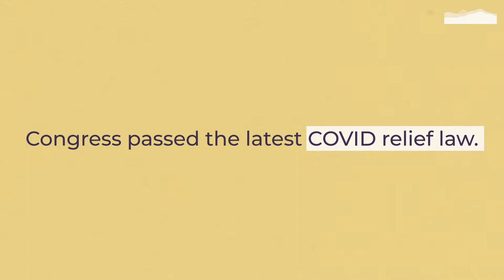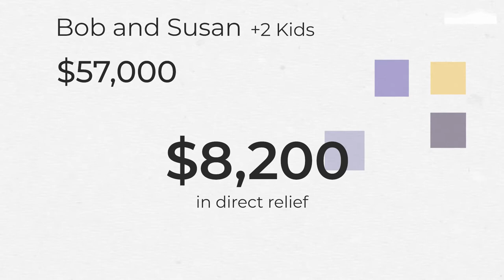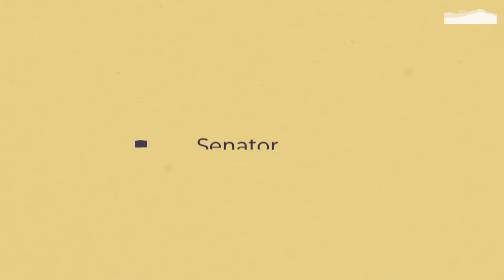The New COVID Relief Law Explained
Congress just passed the latest COVID relief law. You might hear a lot about what’s in the bill, but not very much about what it actually means for everyday Arizonans.

We’re going to change that.